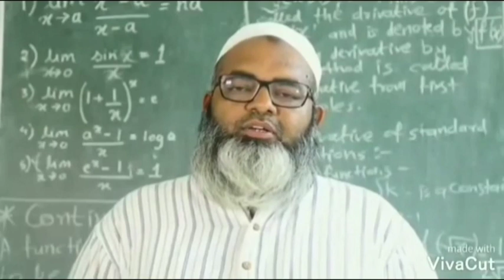लॉक डाऊनमुळे आष्टीतच अडकलेल्या विद्यार्थीनीला नायब तहसीलदार दळवी मॅडमने दिला आधार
मुंबई येथुन परिक्षा देण्यासाठी आलेली विद्यार्थिनी लॉक डाऊनमुळे आष्टीतच अडकली. आष्टीच्या नायब तहसीलदार दळवी मॅडम यांनी त्या मुलीला दिला मदतीचा हात .